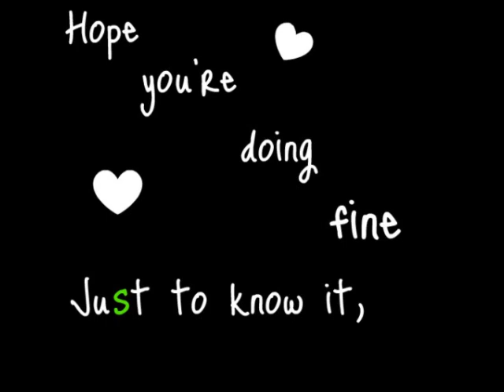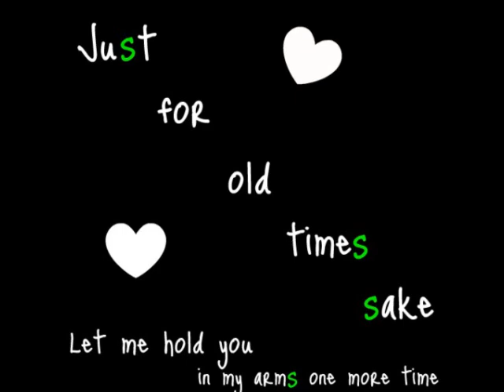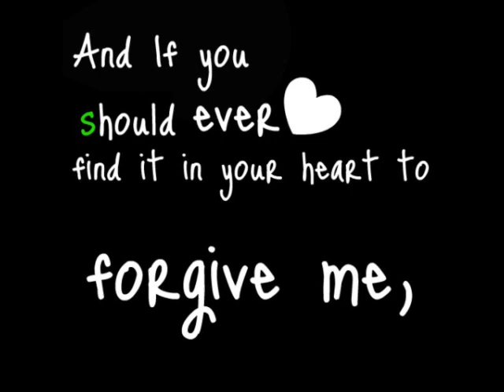Conway Twitty-Hello Darlin Lyrics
Hello Darln'(:   Hope you enjoy!!